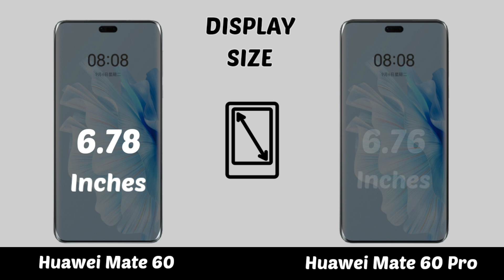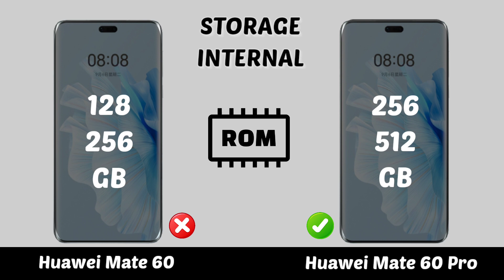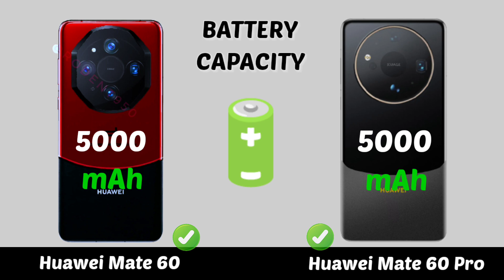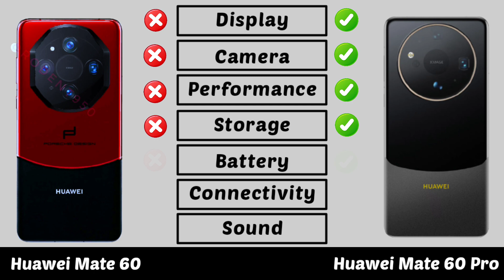Huawei Mate 60 Pro VS Huawei Mate 60 Specs Comparison